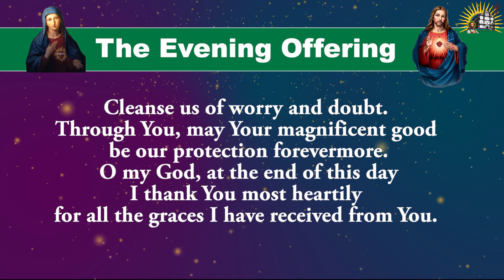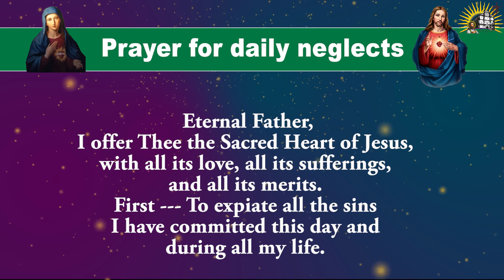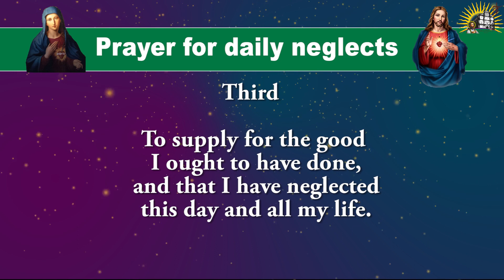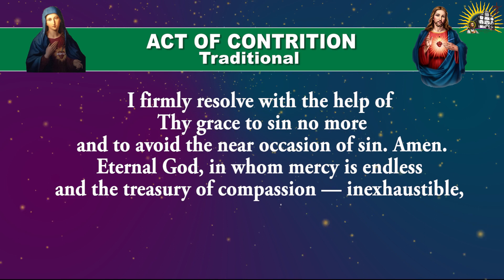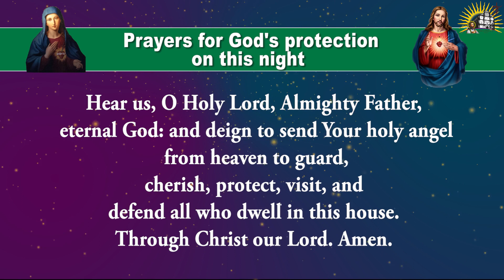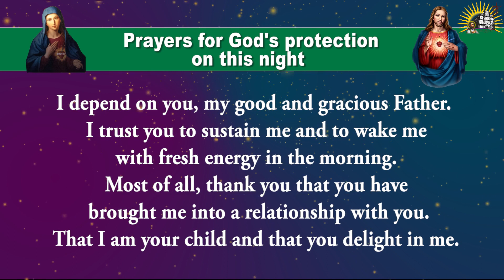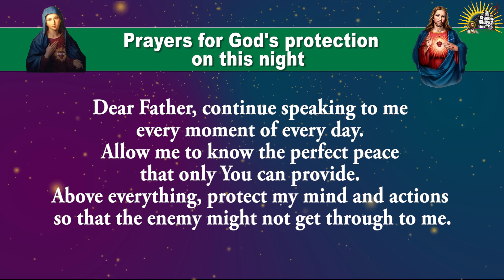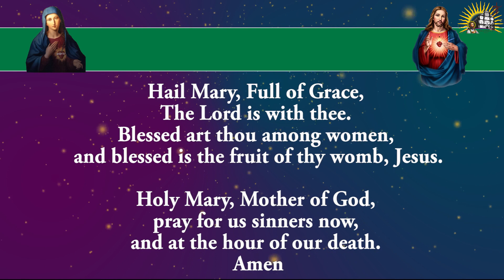Pray Along - Daily Evening Offering and Prayers - 6 October 2023